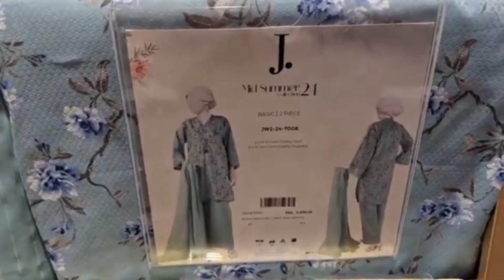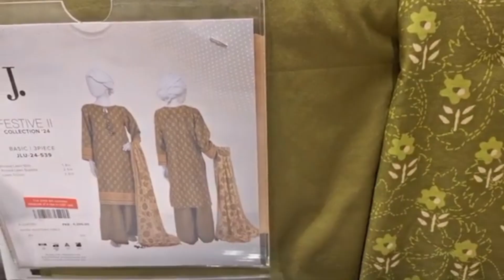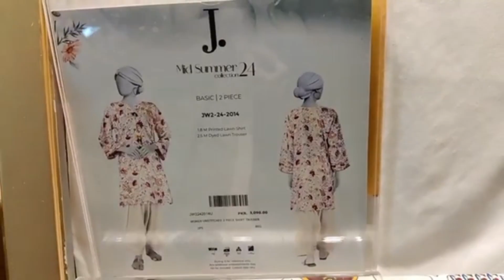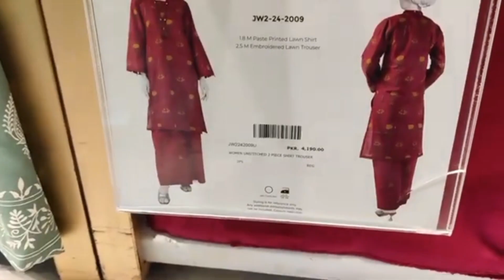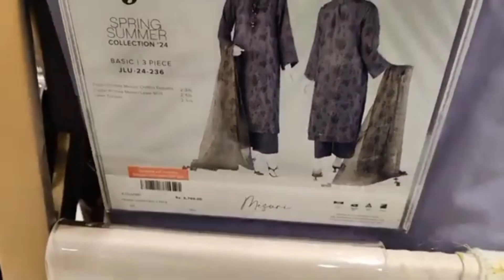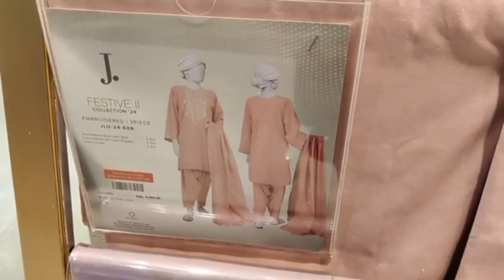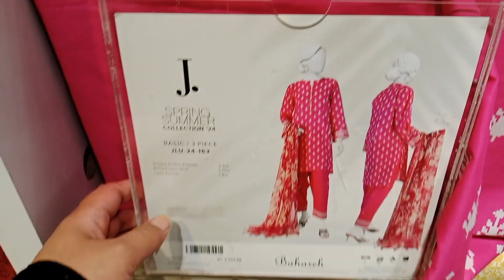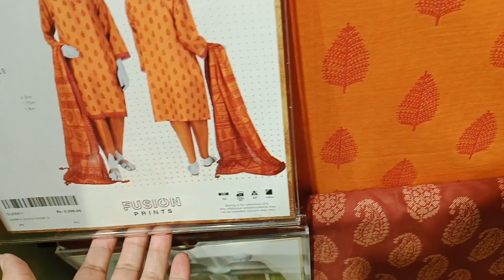Junaid Jamshed|| J. || summer end sale start || Flat 60 % off... Roshan vlogs 😍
# Junaid Jamshed J. season end sale # flat 60 %off